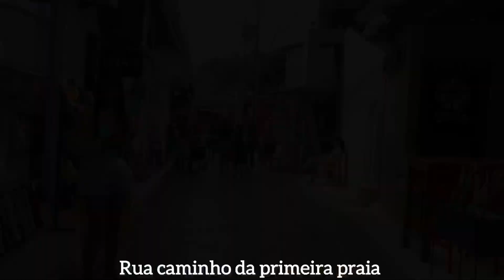DOMINGÃO HOJE NA PRAIA DE MORRO DE SÃO PAULO - Praias lotadas